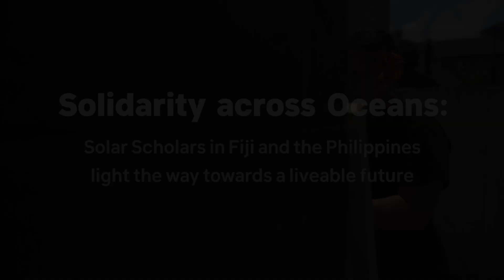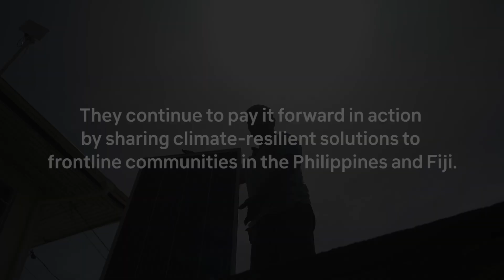PCW Solar Scholars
In February, seven participants from the 350 Pacific and Pacific Conference of Churches (PCC) completed a hybrid training in Suva, Fiji, on the assembly and maintenance of basic PV solar power systems, led online by the Institute of Climate and Sustainable Cities (ICSC).